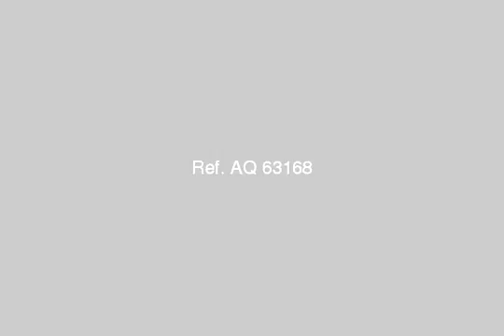Apartment For Sale In El Shorouk City Cairo - mlseg.com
- المنطقة الخامسة بالشروق - Egypt Real Estate |    Greater Cairo |    El Shorouk City |     Apartment For Sale